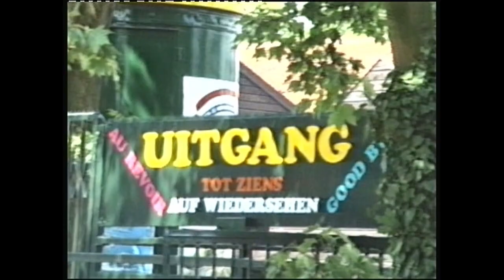drievliet, dagje uit met de Stichting1994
Een dagje met de stichting naar Drievliet, erg leuke dag gehad en en heerlijk gegeten bij zuster Clivia